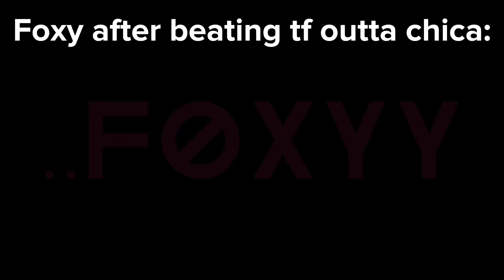Foxy after beating tf outta chica: